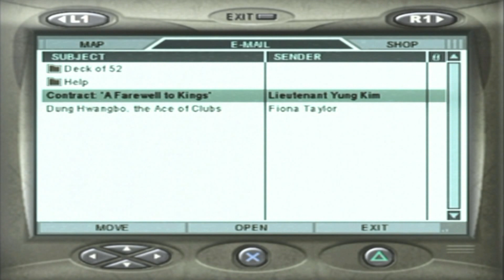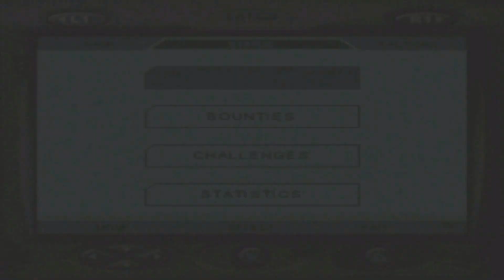Let's Play Mercenaries [PS2] Part 29- Lee Choi Runs His Rackets Out Of Ichon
BONA_BONA_ Let's Play Mercenaries [PS2] Part 29- Lee Choi Runs His Rackets Out Of Ichon

Comment Info # - destroy those missiles. and we might be able to smoke out the king too

Episode Info # - Choi's Dung Hwangbo's Right-Hand Man. You Bag Him, You Probably Get A Direct Line To The Ace Of Clubs. Presuming That Overgrown Boy Scout Garrett Gives You Permission. Either Take The Contract, Or Get The Hell Outta My Office! You Trying To Be Funny? Do Not Play With Live Ordnance

Let's Play Info # - Anything Goes In This PLAYGROUND OF DESTRUCTION You Are A Lethal Mercenary. Your Mission Is To Topple General Song's Sinister Military Regime By Any Means Necessary. If It Drives Or Flies, You Can Hijack It! If It Shoots Or Explodes, You Can Use It As A Weapon. You Are Free To Go Anywhere, Destroy Anything And Blow The CRAP Out Of Everything. In This Playground Of Destruction There Are No Limits, No Barriers lol And No Mercy If You Can Reach It, You Can Drive It, Fly It, Steal It, Shoot It Or Destroy It. Use Your Hard-Earned Cash To Decimate Enemy Troops, Vehicles And Buildings With Deadly Airstrikes. As A Mercenary, You're Free To Go Wherever You Like And Do Whatever You Want On This World Stage

Original Air Date- November 5th, 2020 (11/05/20)

Additional Notes # - XMAS 2020 Let's Play Mercenaries: Playground of Destruction 100% All Secret Blueprints National Treasures Monuments And Listening Posts Destroyed All Deck Of 52 Cards Captured Alive Bonus Objectives Complete And $ Challenges Complete 3 Levels All Emails Checked HQ Objects Interactive Stealth Style Playing Mercenaries Jennifer Mui' trying to save as much money $$$